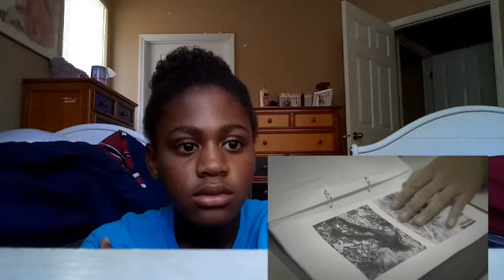Try not to cry challange